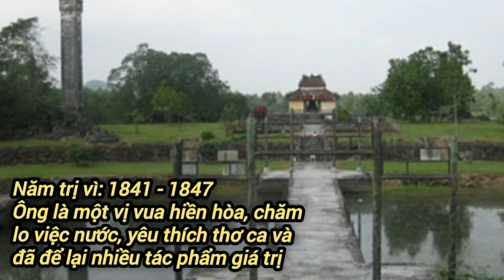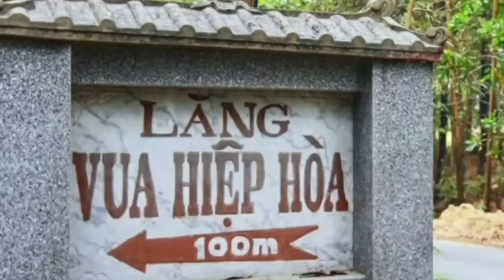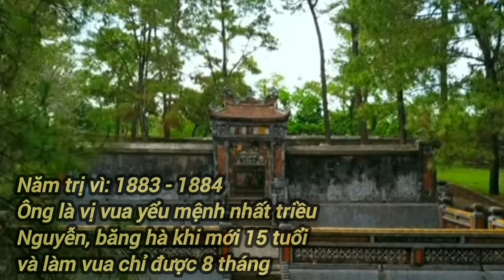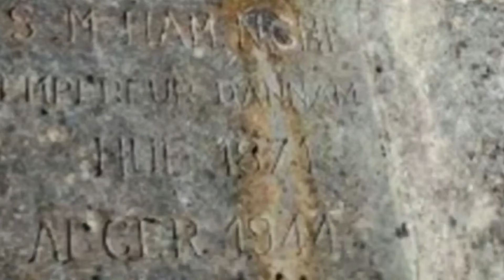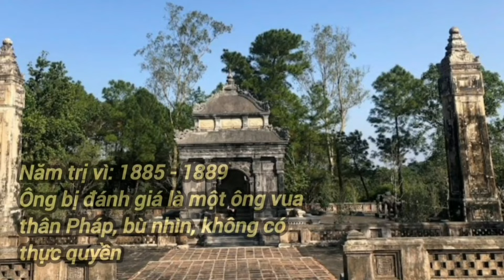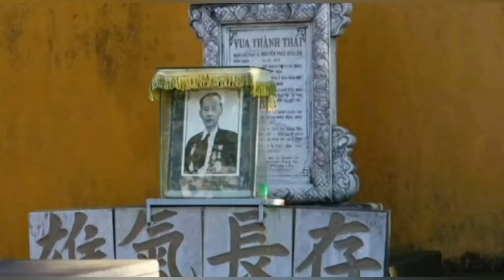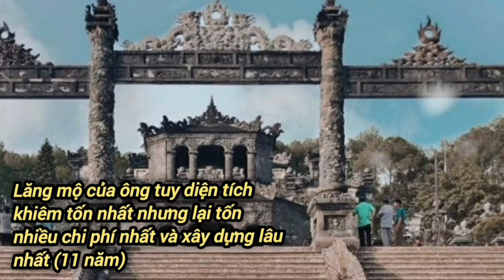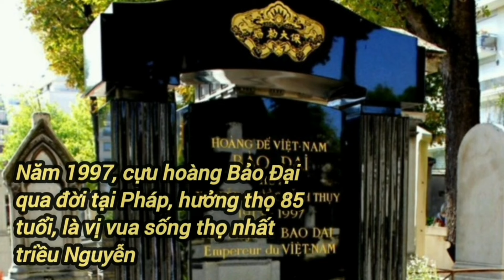Chân dung và lăng mộ của 13 vị vua triều Nguyễn - tất cả trong một video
Nhà Nguyễn là triều đại phong kiến cuối cùng của Việt Nam. Trải qua 143 năm và 13 đời vua cai trị, nhà Nguyễn đã đánh dấu nhiều mốc lịch sử thăng trầm của Việt Nam ta. Trong tổng số 13 vị vua của nhà Nguyễn thì hiện nay có 11 vị vua được an táng ở Huế, riêng vua Bảo Đại và vua Hàm Nghi đang được an táng tại Pháp.